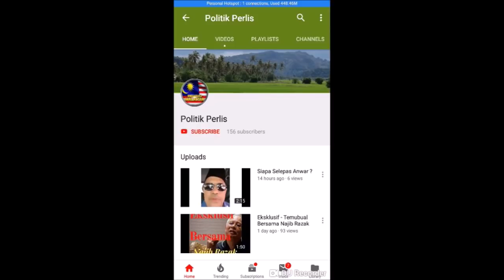YB Kurang Ajar NIE LAGI Norhizam Hassan Baktee (DAP)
Kali ini YB Norhizam Hassan Baktee (DAP) nie menyerang nelayan dan pengguna tanah kerajaan dengan cara yang tidak beradap dan samseng.

Menerusi video yang tular, Norhizam yang juga Exco Kerajaan Negeri Melaka telah meninggikan suara kepada penduduk berkaitan masalah penutupan jalan di Taman Akasia, Melaka yang turut mengundang kecaman dari natizen.

“Eloklah YB mohon maaf secara terbuka, bukan terus dengan kenyataan berlagak ‘samseng’. Kalau tak mampu galas tugas dengan baik dan profesional sila letak jawatan,” kata Zahida lagi.

Dalam perkembangan berkaitan, Norhizam juga telah memberi amaran dan notis 24 jam kepada pihak yang masih terus dengan tabiat menularkan video beliau dan akan menyaman mereka dalam masa terdekat.

Norhizam yang juga Timbalan Pengerusi Dap Negeri Melaka berkata ada kewajarannya beliau bertindak sedemikian kepada penduduk setempat.

Menurut laporan, ini bukan kali pertama Norhizam bertelagah dengan masyarakat kerana sebelumnya dalam insiden video serbuan sebuah stor di Merlimau yang didakwa menjadi tempat menyimpan baja subsidi kerajaan,

beliau turut meninggikan suara dengan menengking seorang pemuda selain video rakaman beliau bertengkar dengan sekumpulan nelayan di Kampung Pantai Hailam yang turut tersebar.